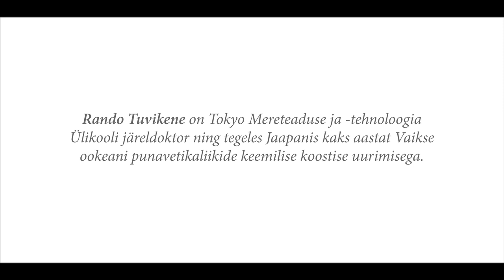1 Minuti Loeng: Vaikse ookeani punavetikaliikide keemilise koostise uurimine. Rando Tuvikene (Osa 1)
Miniloengu juhatab sisse Matemaatika ja Loodusteaduste Instituudi vanemteadur Rando Tuvikene, kes tegeles Jaapanis kaks aastat Vaikse ookeani punavetikaliikide keemilise koostise uurimisega. Ühtlasi täname miniloengu idee autorit Indrek Treufeldti ja kogu võtteseltskonda, tänu kellele sai heast mõttest tegu!